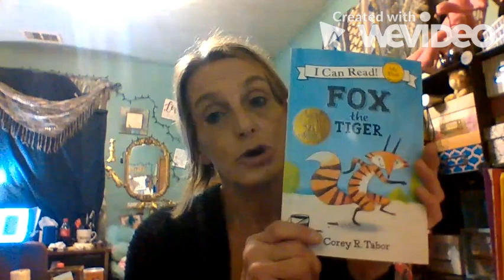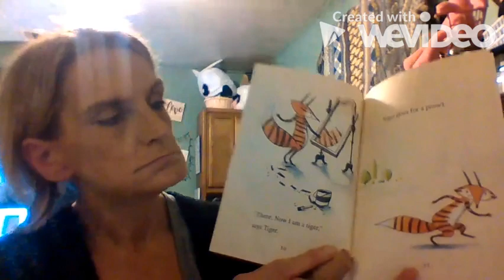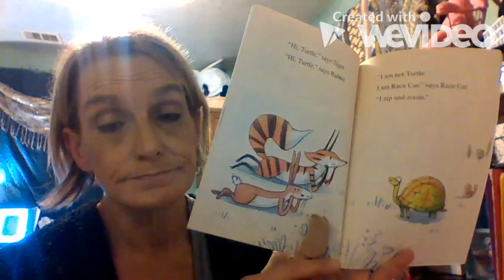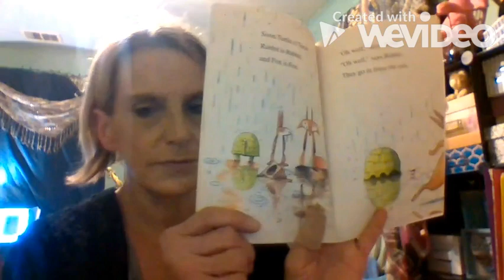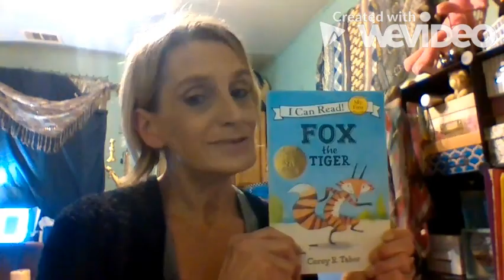Fox the Tiger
Written by:  Corey R. Tabor
Narrated by:  Brenda Lovett (Nana)  Nana's Story Time with Brenda Lovett
Fox really, really wants to be a tiger instead of a fox.  Tigers are so much better than foxes, they are bigger, and way faster, and oh so sneaky.  He wants to be a tiger so bad, that he becomes one!  When his friends Turtle and Rabbit see that he has become a Tiger, they want to join in on the fun too.  Will fox want to be a tiger forever?